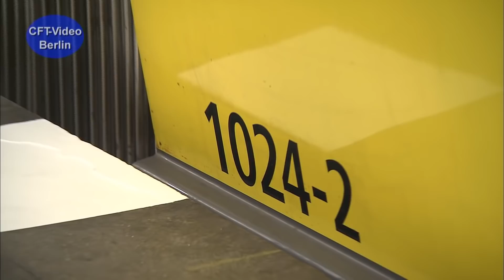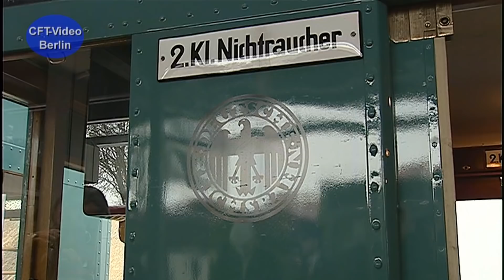Berliner Nahverkehr auf Gleisen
Straßenbahn, U-Bahn und S-Bahn in Berlin. Die Säulen des Nahverkehrs. Wir haben einen kleinen Überblick zusammengestellt. Hier mehr zum Berliner Nahverkehr.